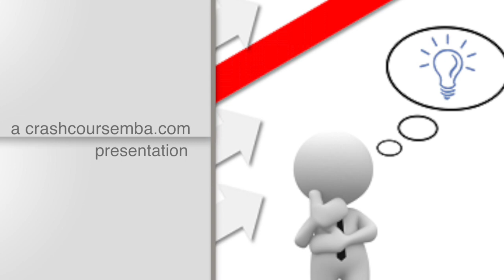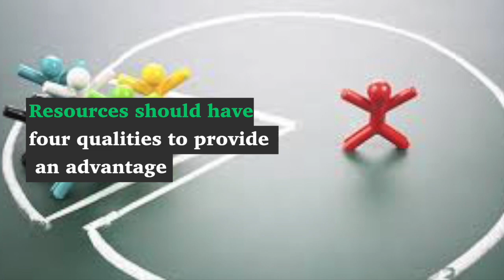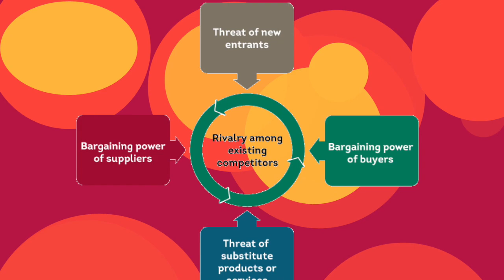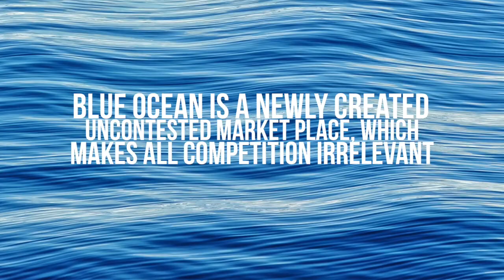What is competitive advantage?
Competitive advantage is the uniqueness that makes you stand out of the crowd. Helping you to identify your competitive advantage makes you chose and position your business in market in a right way. In this video, you will know the reasons behind identifying your competitive advantage, which in turn will help you to grow your business.

Business Insights is a series created by Paul Robinson ); the ideas shared are from his experience as a motivational speaker, coach, consultant and an author

Recommended books:
‘Competitive Advantage: Creating and Sustaining Superior Performance’ by Micheal E Porter
‘Beyond Performance: How Great Organizations Build Ultimate Competitive Advantage’ by Scott Keller
‘Blue Ocean Strategy: How to Create Uncontested Market Space and Make the Competition Irrelevant’ by W Chan Kim & Renee Mauborgne